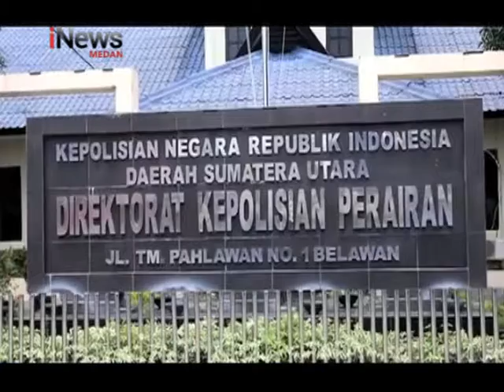DEMO NELAYAN PROTES ALAT TANGKAP INEWS 09 OKTOBER 2018